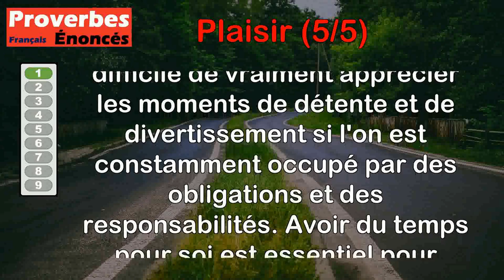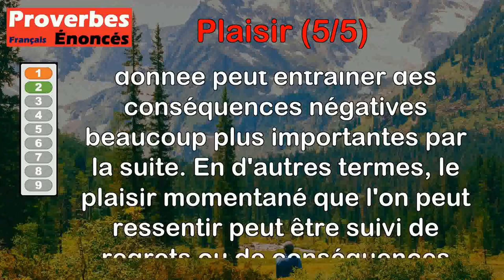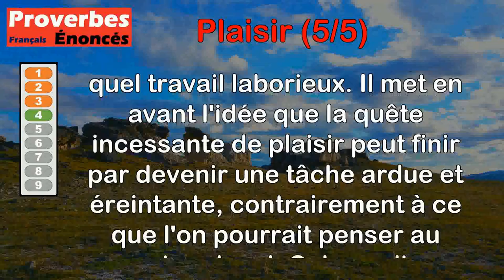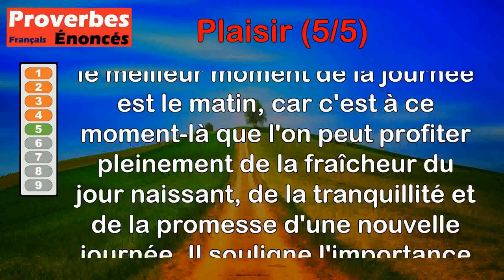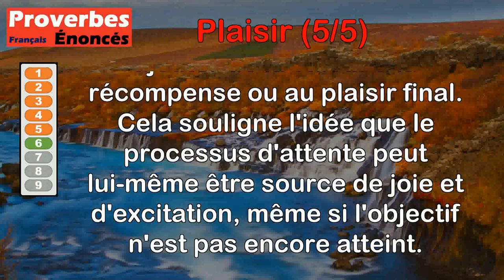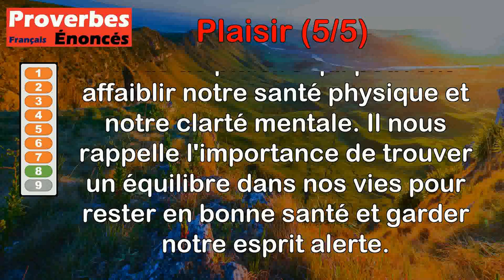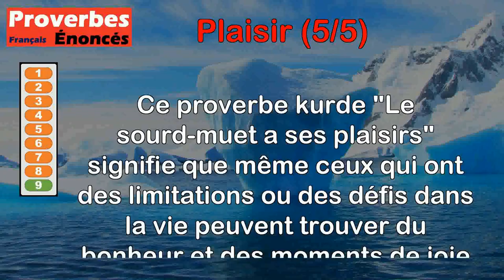Proverbes - Plaisir (5 de 5)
00:00 Introduction
00:08 Proverbe Français - On n'est pas homme de plaisir, quand on n'a pas grand loisir.
00:46 Proverbe Français - Petit plaisir pour grand repentir.
01:35 Proverbe Français - Je veux faire du bien pour avoir du plaisir.
02:23 Proverbe Français - Il n'y a pas de travail plus fatigant que celui de se procurer des plaisirs.
03:07 Proverbe Français - Tout le plaisir des jours est en leurs matinées.
03:43 Proverbe Français - L'attente est l'aiguillon du plaisir.
04:23 Proverbe Latin - Le plaisir est un mal quand il faut l'acheter par des regrets.
05:04 Proverbe Grec - Trop de plaisirs affaiblissent le corps et abrutissent l'âme.
05:46 Proverbe Kurde - Le sourd-muet a ses plaisirs.